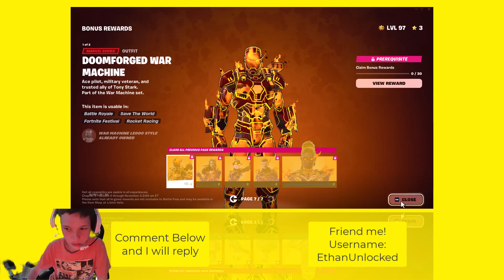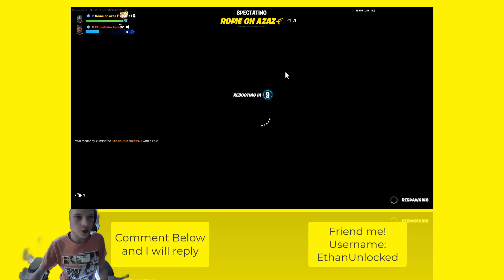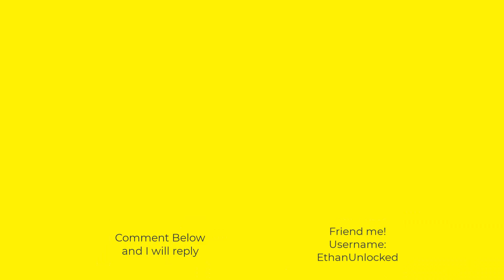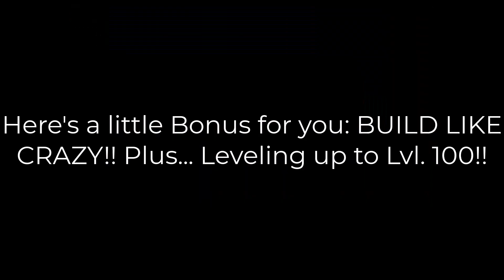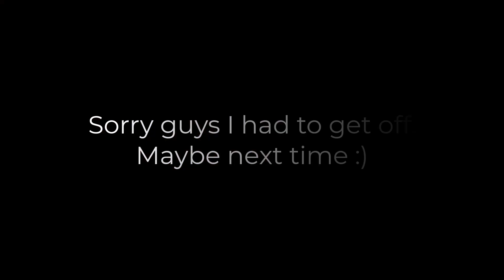The Ranked Reload Challenge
In this video, I'll be playing RANKED Reload, and getting to Lvl. 100...